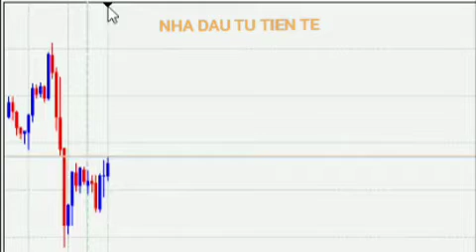💹 NHÀ ĐẦU TƯ TIỀN TỆ - GIAO DỊCH IQ OPTION FOREX VỚI KHÁNG CỰ HỖ TRỢ PART 2